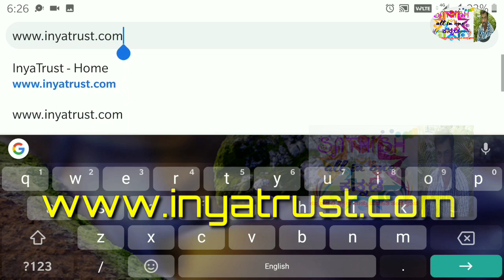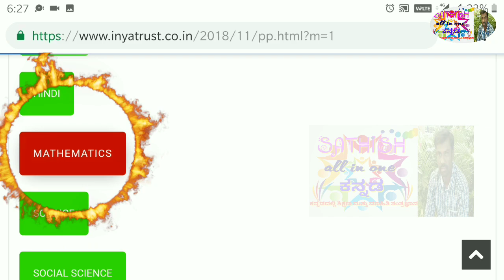SSLC/10th maths English medium passing package 2019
10th standard maths English medium passing package 2019.

Thank you for supporting us.sathish all in one Kannada